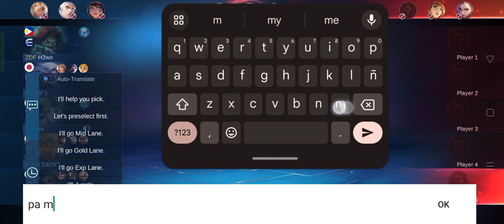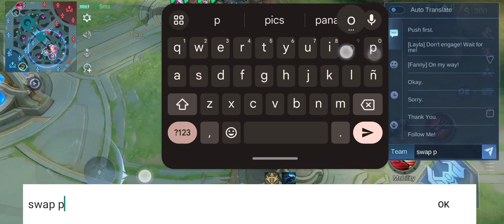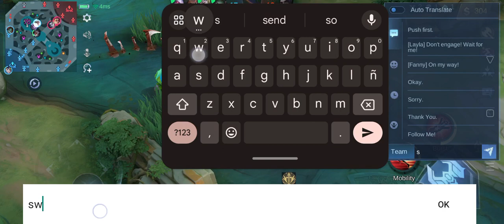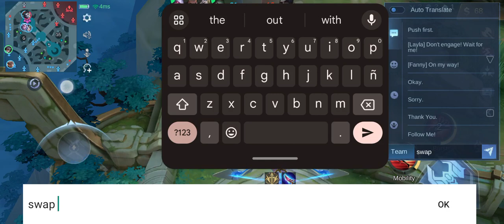naka Sama ko si H2wo